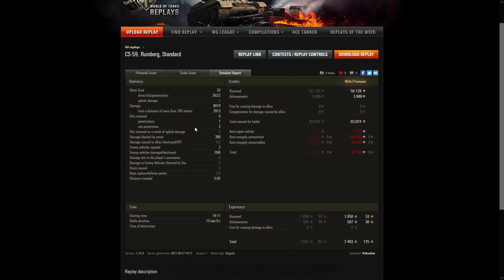[CZE] CS-59 Ruinberg: Už Zase !?!?